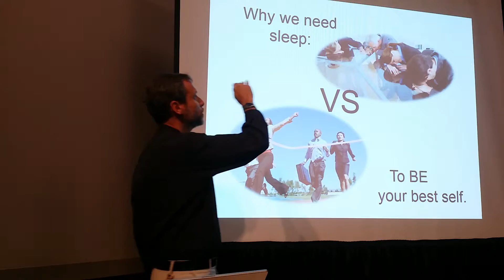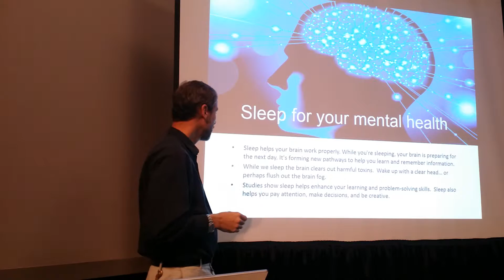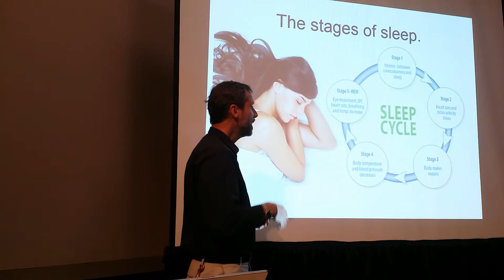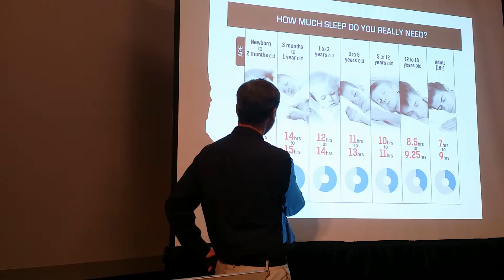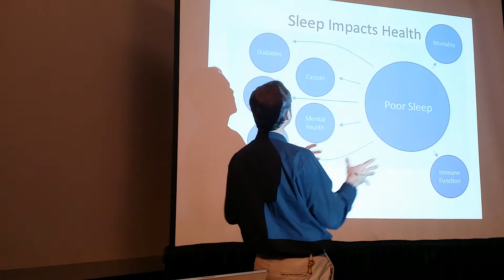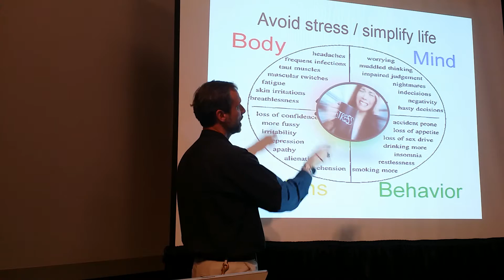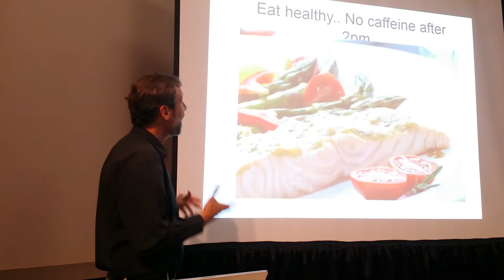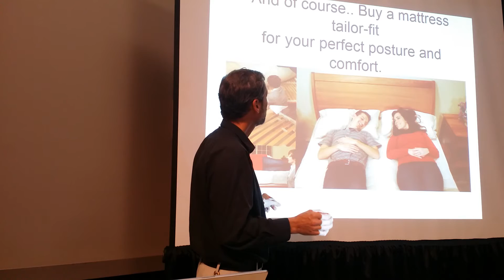The Power of Sleep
Science shows why sleep is key to improving cognition, memory, mood and health. Discover how sleep heals your body and renews your mind while learning secrets to improve your sleep.